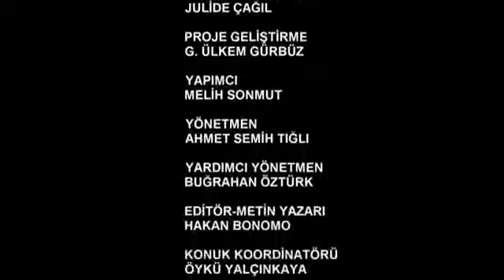Atilla Taş - Ömür Törpüsü Full HD Tamamı